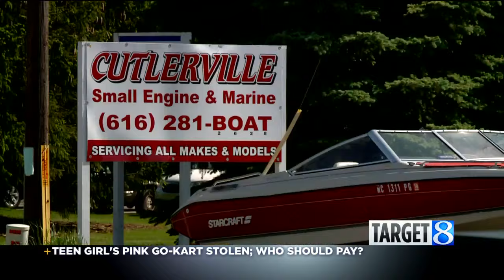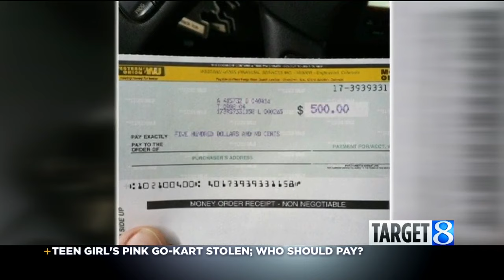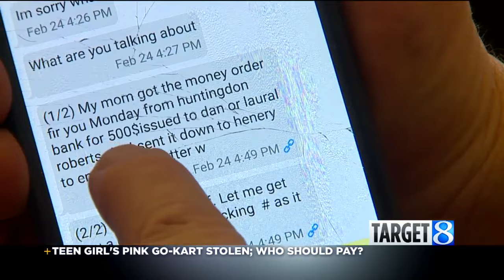Teen girl's pink go-kart gone; who pays?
Who's on the hook if a repair shop loses your stuff? (May 23, 2016)